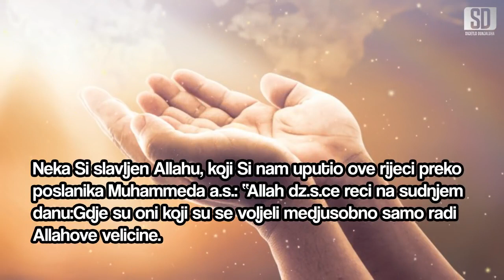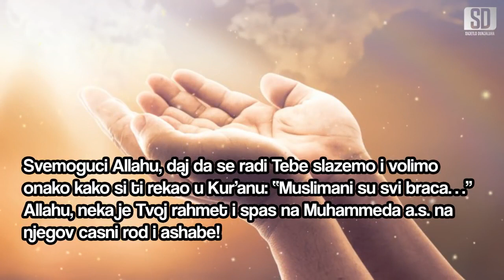Dova za slogu I ljubav u porodici